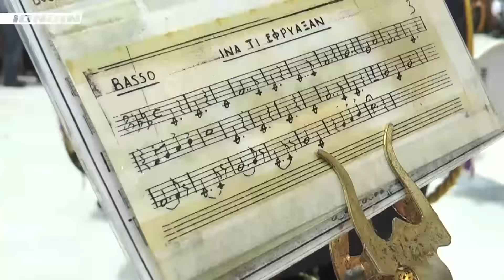Λιτανεία Εσταυρωμένου Ζάκυνθος - Μ. Παρασκευή 29 Απριλίου 2016